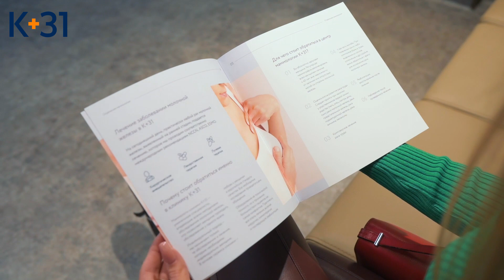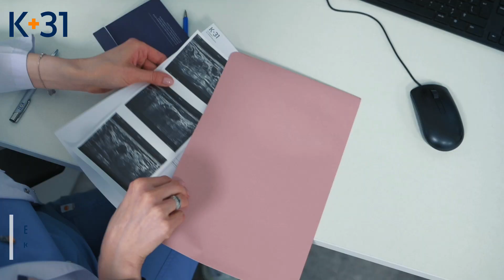🏥 Маммологический центр К+31 - экспертная диагностика и лечение заболеваний. Маммологический центр.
Маммологический центр К+31 - это высокоточная диагностика и комплексное лечение заболеваний молочной железы. ◀ - запишитесь на консультацию к специалистам Клиники «К+31».

► Многопрофильный медицинский центр Москвы «К+31»

Клиника «К+31» на ул. Лобачевского:
м. Проспект Вернадского, ул. Лобачевского, дом 42, стр. 4

Клиника «К+31 Петровские ворота»:
м. Цветной бульвар, 1-й Колобовский переулок, д.4

Клиника «К+31 Запад»: м. Молодёжная, ул. Оршанская 16

► Режим работы - будние дни:
Поликлиническое отделение - с 08.00 до 21.00
Многопрофильный стационар - круглосуточно

► Режим работы - выходные дни:
Поликлиническое отделение - с 09.00 до 18.00
Многопрофильный стационар - круглосуточно

//АВГ746